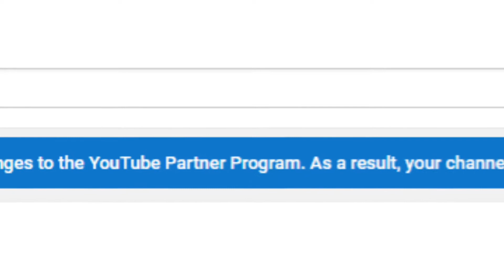YouTube Just Ticked Me Off - 3 Thoughts To Move Forward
So like all small YouTube creators, the recent changes to monetization hit me hard too. Yes, YouTube Just Ticked Me Off. I always attempt not to panic in these situations and focus to not have emotions drive my decisions. So after pondering on all this, I came up with 3 Thoughts To Move Forward, because that’s what it really is.

I hope these 3 suggestions helped you! We can do this!

Would love to see your comments in the comments section below.

I’m ON A CRUSADE helping small business owners improve their SmallBizLife. I want to help you Think Creatively in order to identify customer & employee challenges, so you can Remove The Friction™ that will help you become Uniquely Better™ which in turn will maximize your skills & success. Remember: YOUR SUCCESS IS MY BUSINESS™

And if you’re a smallbusiness owner, please join the SmallBizLife Facebook private group @ for tips, advice, conversation, and motivation from a like minded group.

I'm very grateful that you hung out with me in this video. I hope you found value in doing so. A thumbs up & a share would be most appreciated in helping this SMB too!

Also, let’s connect socially on…

You can search That Small Biz Guy on almost all podcast platforms and find me, but this is the main

The best credit/debit card processing system @ It’s free for 30 days!

Give your current & potential clients the option to schedule with you via this FREE app located @

And if you have a YouTube channel, you'll want to grab this to get some great insights into your channel

And, do you know YOU? Here are some ways to discover YOU:

Take this FREE "TENDENCY" test @ and find out if you're an Obliger, Rebel, Questioner, or...???

Here is another great personally test to discover what makes you of value to others, that you can take for FREE. Check it out @ I discovered I'm "The Maestro"!

What to find out how "gritty" you are? There's a FREE personality test to determine your Grit factor @

Are you a Sanguine, Phlegmatic, Choleric or Melancholic? Here is a Four Temperaments test to help you discover which one (or combination) you are for FREE @

The DISC profile test is universally known and a great way to know about yourself. This one is often used in business environments. This one is typically taken at a fee. You can investigate further and take the test @

WONDERLIC is another extremely popular personality test. The official Wonderlic sight is @ and you would have to contact them about taking one as an individual. The test consists of about 88 questions and takes about 20 minutes to complete (it even tells you if you answered honestly or not!). This one is really good for folks seeking a new career.

And this one is probably the best of all: StrengthFinders @ This one isn't free, but it's very revealing and quite in-depth and at a very affordable price. This one uncovers your strengths and what they mean to you.

Finally, we encourage you to find a charitable organization to support. We personally support and recommend:

Taking care of businesses. Every day!